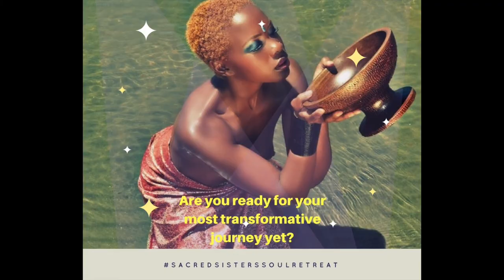🧘🏿‍♀️Are you ready for your most transformative experience yet?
This is an informational video discussing Sacred Soul Sister Retreat, which will be a cultural and healing experience exclusively for women of color.

The Sacred Sister Soul Retreat is an opportunity to explore the culture and history of Salvador, Brazil’s own little Africa. Over the course of 8 days we will dive into our vital feminine life force and female sexuality through daily Kemetic and Kundalini Yoga, Active Tantric Meditations, and Rebirthing. In addition, the we will learn essential tools for female health such as Ovarian Breathing, Kegel Exercises, and Natural Gynecology.

Our exploration of Salvador, the blackest city in Brazil, will include visiting Afro- Brazilian religious centers, receiving spiritual cleanses, seeing the internationally-recognized Dance Troupe: Bale Folclorico, participating in Afro-Brazilian dance classes and relaxing on beautiful beaches.

Let’s connect:

Email – ReneeAdolphe (at) Gmail (dot) com

If you like what I share, send $5, it’ll buy me tea to fuel my mind while I do all this!

🧘🏿‍♀️Cash.Me/$ReneeMAdolphe